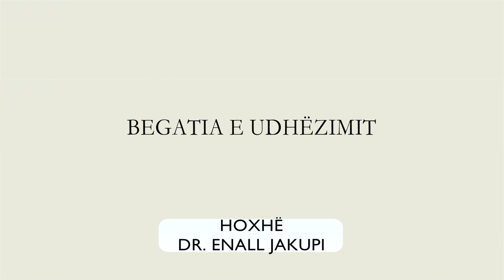HUTBE | Begatia e udhëzimit - Hoxhë Dr. Enall Jakupi